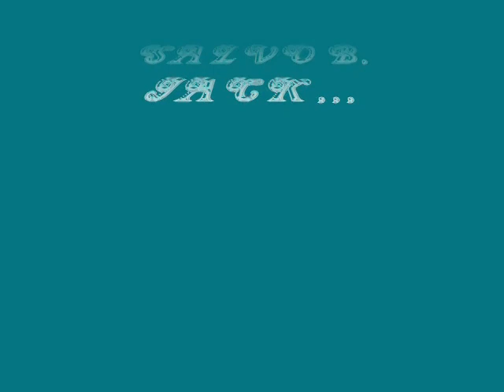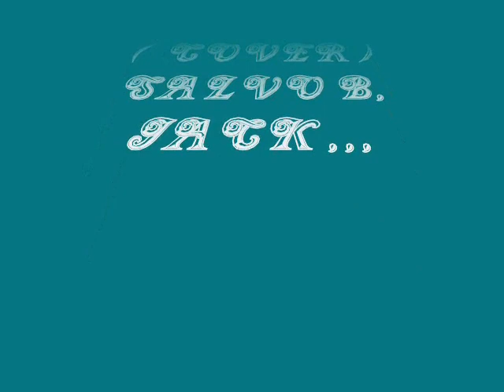Sfigato Mambo ( cover) salvo b, jack,,,